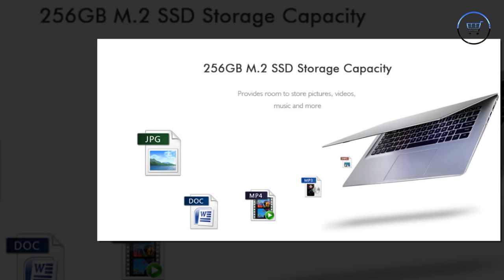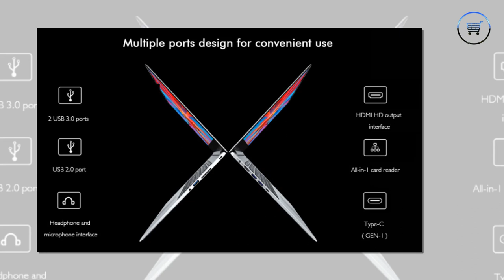Mai Benben Xiaomai 6A Laptop.(link in description)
***MORE PRODUCTS***

20. YI M1 Mirrorless Digital
51. Xiaomi Redmi 5 Plus
52. Xiaomi Redmi 5 Plus
56. Cake Boutique Server Knife
57. Ceramic Heat Sensitive Mug

***Case For Samsung Galaxy***
2. Super Speed 4 Port USB
3. Aluminum 4 ports USB
***Top Best Wireless Charger for Watch***